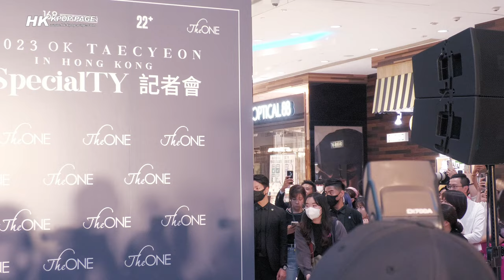韓星來港 l 玉澤演：「The ONE x 2023 TAECYEON in Hong Kong: SpecialTY」記者會 [HK.KPOP.PAGE] 2023.09.28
———【 Follow us ☆彡 】———